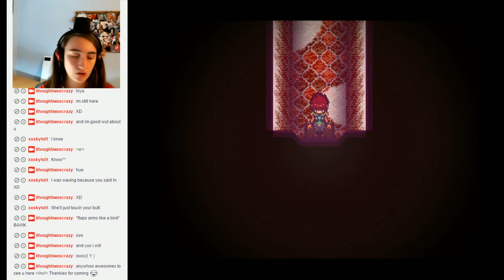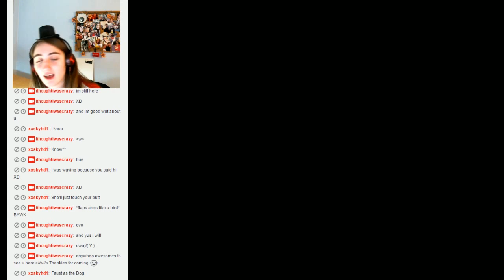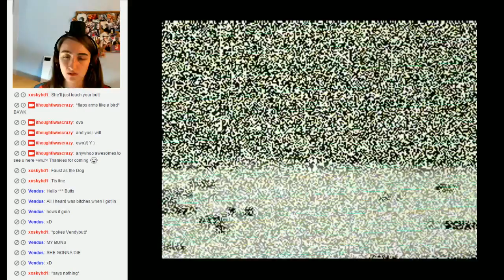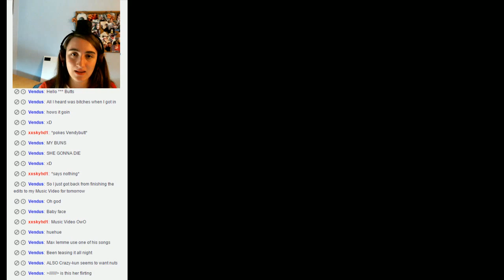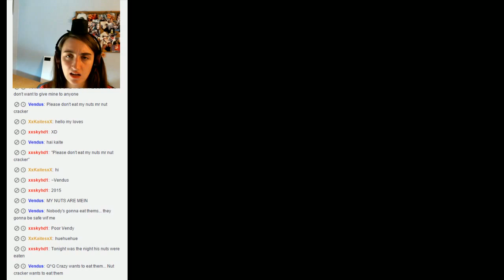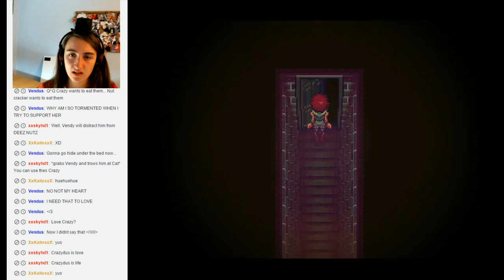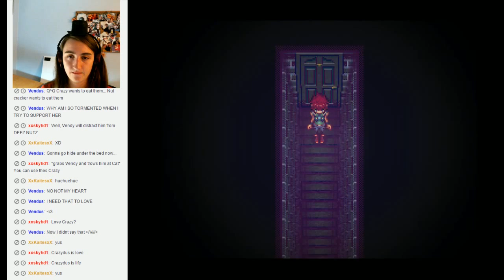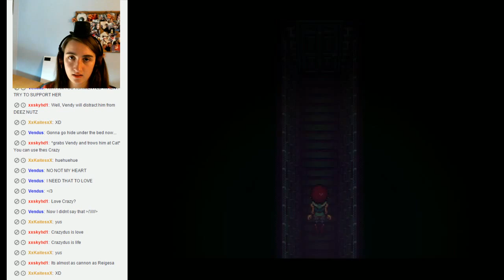Stray Cat Crossing | Part 2 | I FOUND A CHICKEN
BAWK!!!

THANK YOU GUYS SO MUCH FOR WATCHING MY VIDEO! :D

Where else am I at?